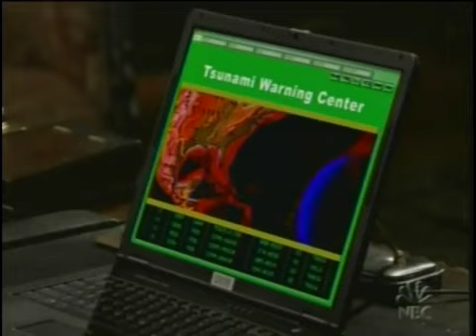Passions Episode #1536 7/29/05